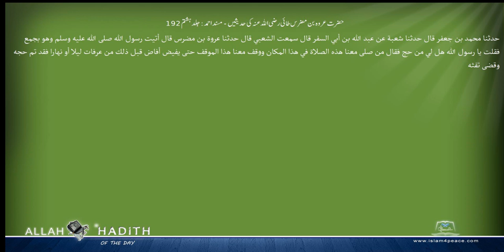حضرت عروہ بن مضرس طائی رضی اللہ عنہ کی حدیثیں مسند احمد Musnad Ahmad Islam4Peace com